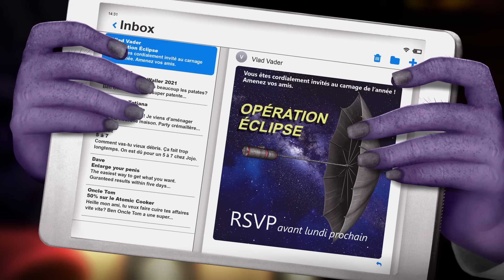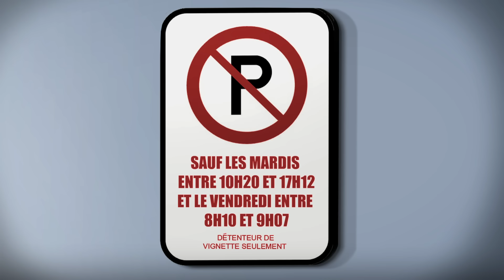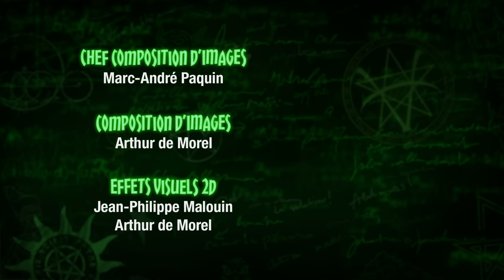Opération Éclipse - Les histoires bizarres du professeur Zarbi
Nouvel épisode tous les jeudis à 21h30 sur Télétoon la nuit.

Épisode 01 - Saison 02